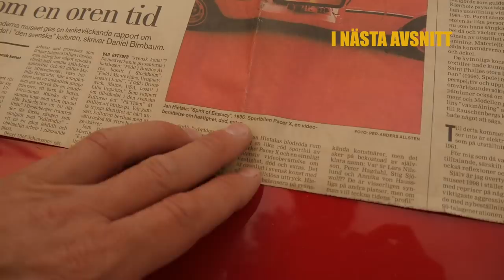Triss i AMC Pacer DEL 2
Motornörd ett program för oss som gillar fordon av alla dess slag. I avsnitt 44 (del 2) möter vi Magnus och hans AMC Pacer x 3 från 1975. Lämna gärna en kommentar eller en tumme upp.